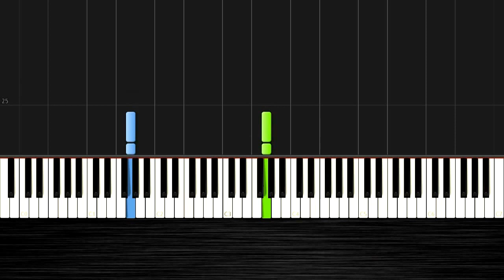Star Wars Main Theme - Piano Tutorial (50% Speed) by PlutaX - Synthesia